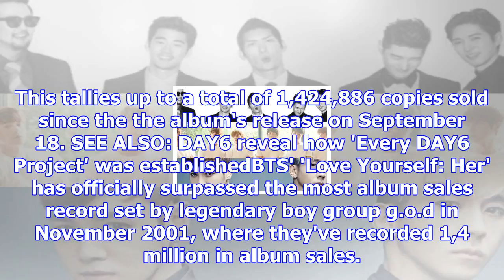Bts break g.o.d's 16-year record and become the k-pop group with the most album sales in history wi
Bts break g.o.d's 16-year record and become the k-pop group with the most album sales in history with 'love yourself: her' | allkpop.com
BTS is rewriting history for the most album sales. On December 7, Gaon Chart released the album sale...